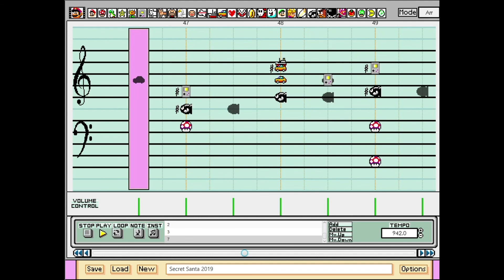Hatsune Miku - Ievan Polkka (Leekspin) - Super Mario Paint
Interested in Mario Paint Composer or Super Mario Paint? Then join the Mario Paint Hangout Community Discord!
 Happy Holidays, SupraTheHedgehog.
this is a slightly modified version of this one - which I uploaded for secret santa this year.

I've actually been meaning to try my hand at this one for a long time, so here it is! And hey, if ya like, maybe toss a coin my way so I can keep making stuff.